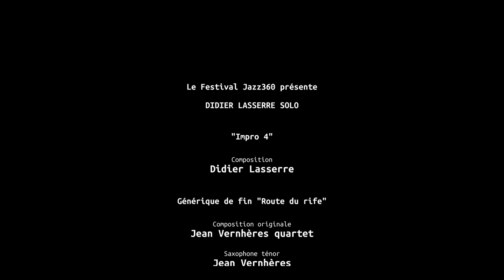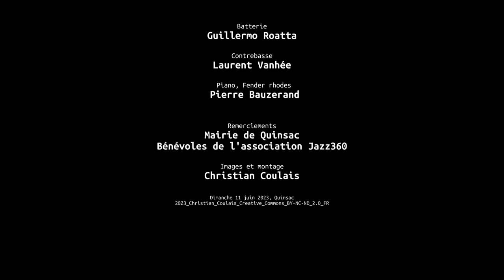Impro 4, Didier Lasserre Solo, Festival Jazz360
"Impro 4". Didier Lasserre est né à Bordeaux en 1971 et vit aujourd’hui à Quinsac. Ses racines musicales sont le free jazz et l’improvisation, qu’il pratique depuis une vingtaine d’années, et dont beaucoup de disques et de concerts à travers l’Europe et au delà sont le témoignage.

Depuis toujours et de manière paradoxale vis-à-vis de son activité de percussionniste « free », il s’est intéressé à ce que l’on appelle communément le silence, ainsi qu’aux dynamiques très douces, travaillées comme un passage pour accéder à cette zone silencieuse.

Ainsi, quelque soit l’instrumentarium* choisi et le nom qu’il lui donne, il tente, de manière préméditée ou non, “d’inventer l’instrument tel qu’il est” (pour ici détourner Robert Bresson) : attaché avant tout à la qualité et à la profondeur du son, à la mémoire, à l’attente, à l’oubli, sur ces quelques surfaces vacantes choisies pour l’occasion, et questionnant à chaque fois le mystère de l’écoulement du temps.
* ensemble des instruments utilisés pour une œuvre